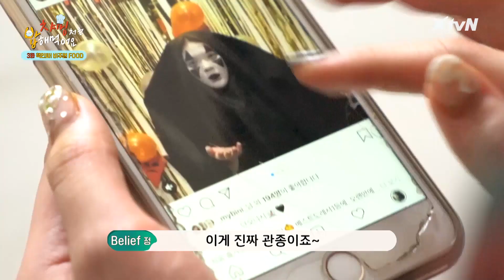예쁜 음식은 어렵다? 오늘 그 편견을 파괴한다! [챠밍처럼 밥해먹어요 ep3]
[챠밍처럼 밥해먹어요 3회] 프리타타 & 아보카도 샌드위치

카메라 들게 만드는 비주얼 푸드도 챠밍과 함께라면 어렵지 않다!
손쉽게 구할 수 있는 재료로 우리 집도 인스타갬성 충만~

*본 영상은 사연자분의 집 내부 및 외관 촬영 동의하에 촬영되었습니다.

요알못 탈출 1:1 가정실습, [챠밍처럼 밥해먹어요]!
매일이 외식, 배달인 당신! 맞춤형 요리로 삶을 더 맛있게!

못해도 괜찮아요~ 유튜버 허챠밍의 맞춤 실습 + 보조셰프 Belief정의 깨알 Tip!
누구나 집에서 쉽게 할 수 있는 간단 레시피부터 레스토랑을 방불케 하는 레시피까지!

매주 목요일 저녁 8시 XtvN / 한화 LifepIus YouTube 공개